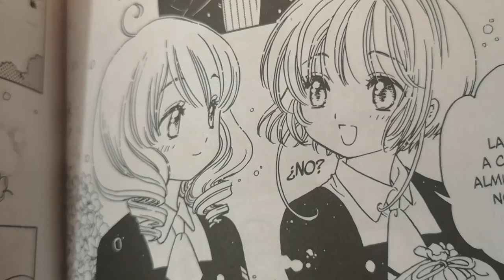HANYO NO YASHAHIME 11 | SETSUNA Y TOWA PELEAN JUNTAS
En el episodio 11 de Hanyo no Yashahime descubrimos más detalles de las habilidades de Towa y Setsuna.

También aparecen yokai que hemos visto anteriormente en Inuyasha.

Curiosidades de este video:
- Compartan sus teorías sobre Hanyo no Yashahime!! Haré un video próximamente!